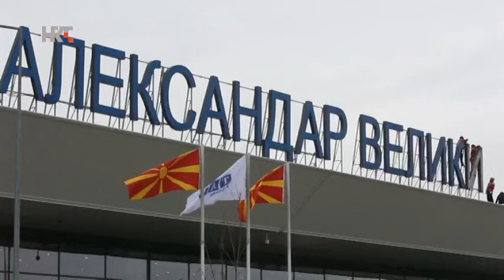Skinuli natpis Aleksandar Veliki sa aerodroma u Skoplju!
Makedonske vlasti skinule su natpis "Aleksandar Veliki" s terminala zračne luke u Skoplju.

Po velikom makedonskom vojskovođi aerodrom je nazvala bivša vlast, a uklanjanje imena znak je dobre volje nove socijalističke vlade Zorana Zaeva, zagovornika zatopljavanja odnosa s Grčkom. Novo ime ustanove je Međunarodni aerodrom Skoplje.

Nova deca – Sanja Ilic i Balkanika
Glasovi publike i žirija - Proglašenje Pobednika - Zadrugovizija (Ami G Show S10) AmiG Show
Zadruga 21.02.18 Luna oped u napad!Kija joj daje slatkiše a ona prebacuje!
Istine i Lazi - Epizoda 88 HD (NOVO)
Istanbulska nevjesta 1.najava 38.epizode
Gospoda Fazilet i njene kceri - epizoda 36 Prvi Deo
GASTTOZZ POTPISUJE UGOVOR
ZADRUGA: LUNA SE IZBLAMIRALA PRED SVIMA !!!
Zadruga - Ðeskson ostavio Minu zbog Andela - 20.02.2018.
OGROMNA TUGA Cece Raznatovic
HIT SNIMAK! SUPERBAKA U ZVEZDAMA GRANDA!

Zvezde Granda - Cela emisija 20 - ZG 2017/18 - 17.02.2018.
Franeta / LOMI GA (VIDEO) 2018 FRANETA IN THE NA STAN Vanja Radovanovic - Inje (Montevizija 2018)
Gospoda Fazilet i njene kceri - epizoda 35 Prvi Deo
Surmzu MC STOJAN FEAT. DINNA - TI ODLAZIS JA OSTAJEM (OFFICIAL VIDEO) Istanbulska nevjesta 37.epizoda Balkon Tim
Istine i Lazi - Epizoda 86 HD (NOVO) Uzelac Ragnar
KOSARKA: CRVENA ZVEZDA - PARTIZAN 75:81 KOSARKA SRBIJA
Zadruga - Marko pobacao Miljaninu kozmetiku - 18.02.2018.
MIRZA SELIMOVIC - MJESTO ZLOCINA (OFFICIAL VIDEO) 2018
Sahrana Nebojše Glogovca, Nebojša Glogovac sahranjen u Aleji zaslužnih gradana, UCIM SALTO w/ Braco Gajic,
DJOTAFREESTYLE, HIT SNIMAK! SUPERBAKA U ZVEZDAMA GRANDA!,
Bivša i sadašnja supruga Nebojše Glogovca zajedno na komemoraciji,
Oproštaj od Nebojše Glogovca, Sahrana Nebojše Glogovca| Mondo TV
Zadruga - Ukucani videli snimak Nadežde i Baneta, a onda je usledilo iznenadenje - 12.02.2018.
Zadruga Official, DRAW MY LIFE - Goldenito (100,000 specijal)
Cetkovic se u suzama oprostio od Glogovca ALO.RS
Moj novi alat za brusenje secenje i poliranje  Vesic
SAHRANJEN NEBOJŠA GLOGOVAC: Supruga neutješna, sinovi nosili krst! Zenski kutak

Franka Batelić, Franka Batelić Crazy, Crazy Franka Batelić, Crazy, franka batelic, franka batelic crazy, eurovizija,
Eurosong, Eurosong hrvatska, hrvatska Eurosong, hrvatska eurovizija, eurovizija hrvatska, hrvatska, croatia,
Franka - Crazy (Croatia) Eurovision 2018 - Teaser, FrankaOfficial,
nova deca sanja ilic i balkanika, sanja ilic i balkanika, sanja ilic, balkanika, nova deca,
Istine i Lazi, Ami G Show, Zadruga, Istanbulska nevjesta, Gastozz,
Parovi TV HAPPY, Jutarnji Program TV HAPPY, Cirilica TV HAPPY, Parovi UZIVO - Tv Happy LIVE 24h, Dobro jutro Srbijo,
bogdan bogdanovic, zvezde granda 24 februar, cela emisija, franeta lomi ga, Gospodja Fazilet i njene kceri epizoda 35 Prvi Deo, mc stojan,
mirza selimovic, mirza selimovic mjesto zlocina, mjesto zlocina, mc stojan dina, dina, dinna,
andjela vestica, mina, kija, zadruga, zadruga official, parovi, Gospodja Fazilet i njene kceri, coby skinite nam fore, coby, cobi, cobi skinite nam fore, skinite nam fore,
Skidaj se ili Odgovaraj, Ami G Show, AmiG Show, Seka Aleksic, Seka Aleksic Folirant, Folirant, Omco, Omco, Balkanski Ratovi, Jelena Krunic, Zvezde Granda, Zvezde Granda Cela Emisija,
Baka Prase, BakaPrase, Jelena Karleusa, Ceca, Ivana Selakov, Milica Pavlovic, Aleksandra Prijovic, Jala Brat, Rada Manojlovic, Buba Corelli,
Buba Koreli, Emina, Emina Jahovic,

Balkanskom ulicom, dvougao, vojin cetkovic, rts, tv lica kao sav normalan svet, n1, zadruga, zvezde granda, parovi, cirilica, tv happy, happy tv,
aleksandar vucic, aleksandar vucic, kolinda grabar kitarovic, kitarovic andrej plenkovic plenkovic
hrvatska, srbija, zagreb, beograd, šešelj, seselj, skupstina, skupština, hrvatski sabor, rat
TREGEDIJA! Preminuo Glumac Nebojša Glogovac! Tuga do Neba!!!

Gospoda Fazilet i njene kceri - 34. epizoda
ANDJELA VESTICA - DJAVO SE PROBUDIO (OFFICIAL VIDEO)
Mina priznala Kiji da je NAMJESTENO mrdanje kamera i da je wc afera sva namontirana od produkcije
COBY - SKINITE NAM FORE (OFFICIAL VIDEO)
Skidaj se ili Odgovaraj - E20 - Ami G Show S10 AmiG Show
Sergej,Glogovac,Madzgalj i Boris Milivojevic - O, Kerol!
SEKA ALEKSIC - FOLIRANT - (OFFICIAL VIDEO 2018) 4K Seka Aleksic
KSI vs Joe Weller – Copper Box Arena February 3rd 2018
DRAW MY LIFE - Goldenito (100,000 specijal)
Zadruga - Jelena Krunic ljubomoriše, drugi deo - 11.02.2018.
ZADRUGA: KRUNICKA LUNI - NISTE CENTAR SVETA !!!
PRAVA ISTINA O ENN LA RUSH Lux27
TRENING SA MOJIM SUBSCRIBEROM #2 DJOTAFREESTYLE
Balkanski Ratovi (STAR WARS) Omco
Zvezde Granda - Cela emisija 19 - ZG 2017/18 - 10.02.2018.
Navijac gurnuo sudiju u bazen! / Vojvodina - Crvena zvezda